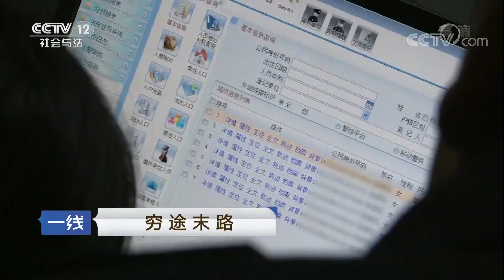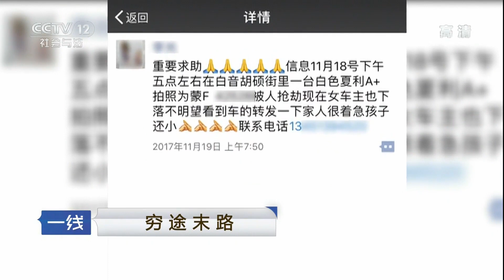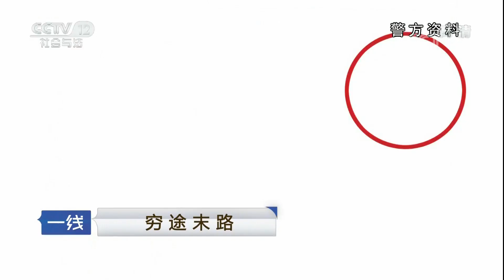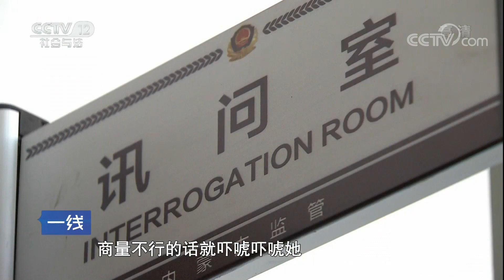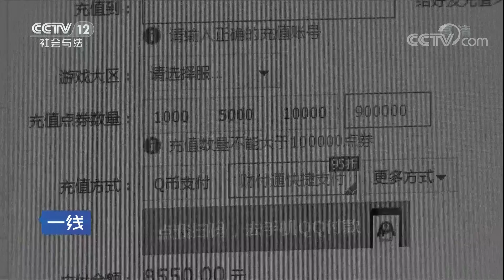《一线》 20180106 穷途末路 | CCTV法制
本期节目主要内容： 草原小镇，出租车女司机离奇失踪，深夜大坝，陌生男子驾车疯狂逃窜，面对铤而走险的嫌疑人，警方最终将如何实施抓捕。（《一线》 20180106 穷途末路）